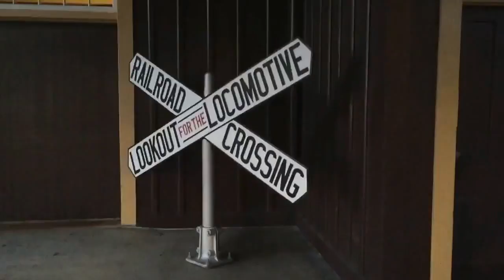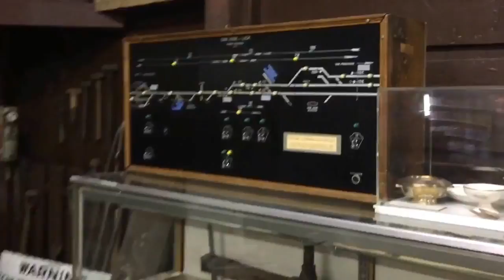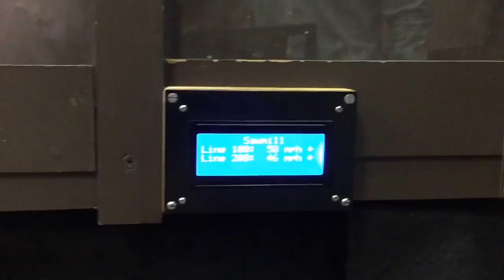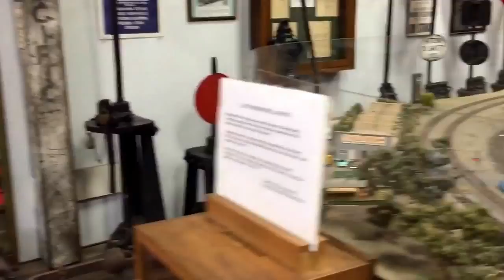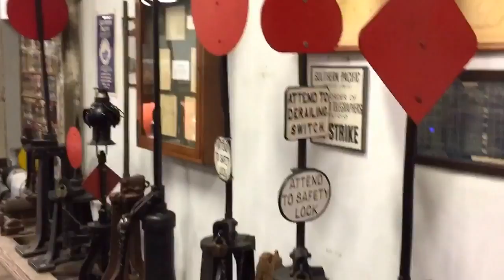Silicon Valley South Bay Historical Railroad Society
Visitei o museu que foi o primeiro galpão do Vale do Silício.